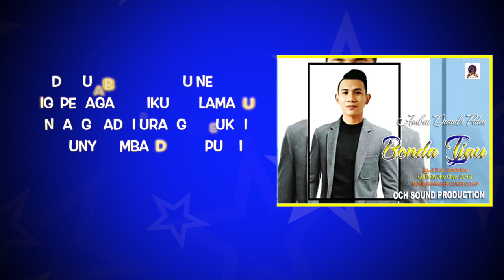AMBAI DIAMBI PULAI_BONDA IJAU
LEKA & TIUN : BONDA IJAU
MUSIC ARRANGER: OLIVER OCHSP
GUITAR WORK: OLIVER OCHSP
(SINGLE -1)

TERIMA KASIH KE SUKUNG BALA PENINGA TI SERURAN RINDU SERTA NYUKUNG LAGU LAGU IBAN KELUARAN OCH SOUND PRODUCTION NGELAMA TU.

Song      : AMBAI DIAMBI PULAI
Artist     : BONDA IJAU
Category
Music